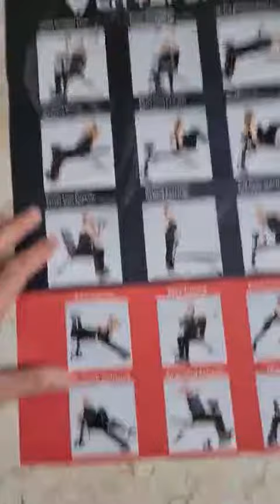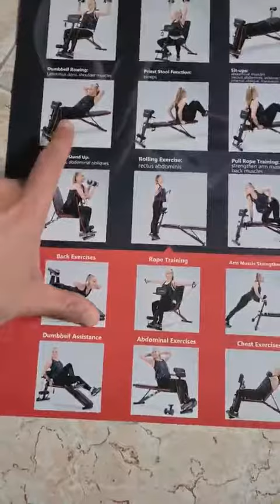Banc de musculation, banc de musculation pliable, Banc pliant multifonction, Le top ! Bonne marque !